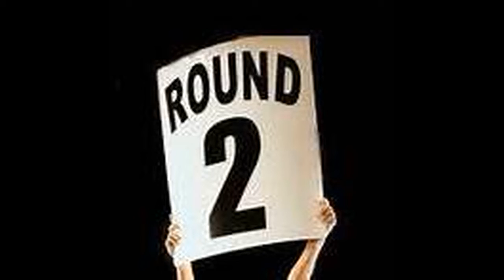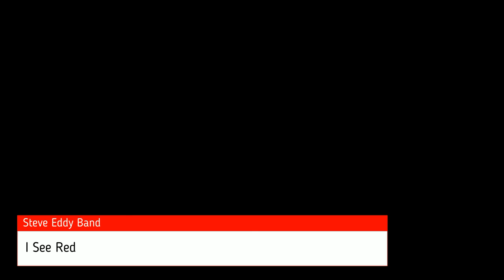Steve Eddy Band - I See Red